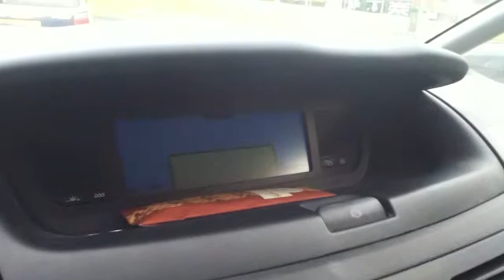Citroen Grand C4 Picasso VTR+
citroen grand c4 picasso vtr+ drive back home